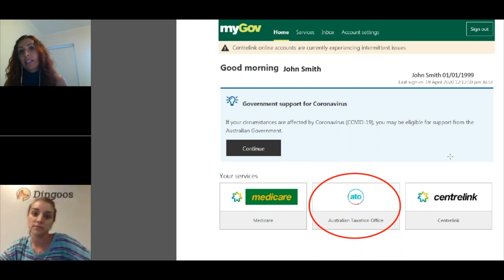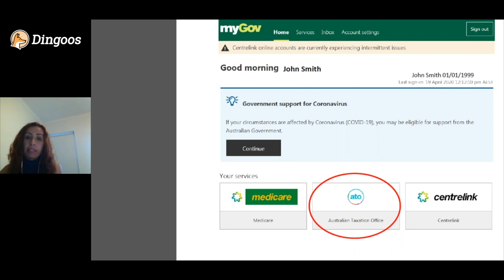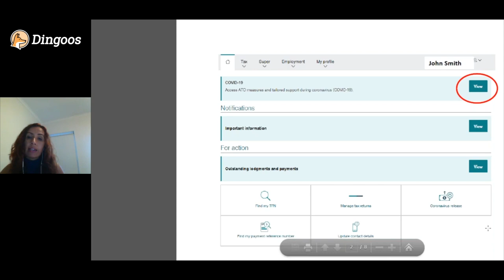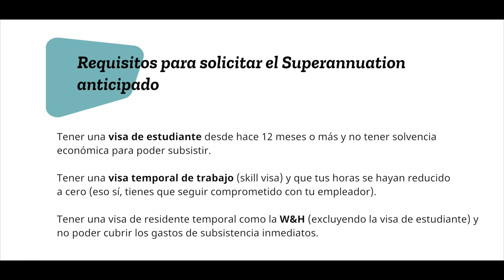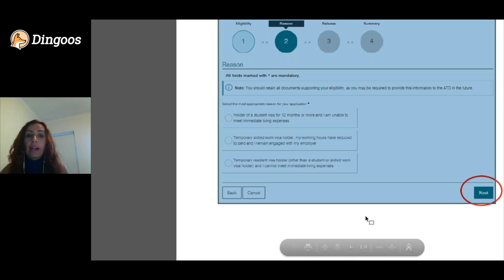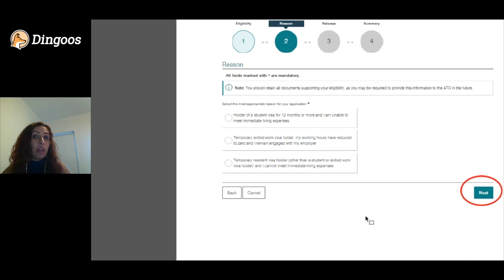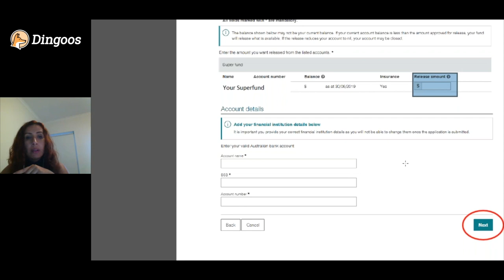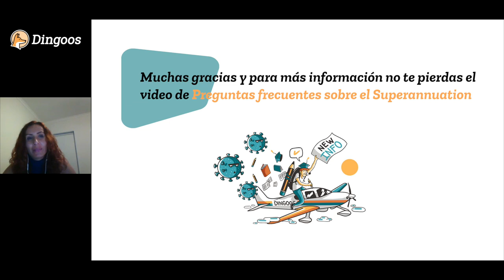¿Cómo solicitar el Superannuation por el COVID-19 en Australia? - DINGOOS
Debido a la crisis del Covid-19, el Gobierno de Australia permite de manera excepcional la retirada de hasta $ 10.000 AUD de la cuenta del superannuation para portadores de visas temporales.

En este video tutorial, una agente fiscal nos cuenta como solicitar el Superannuation por el COVID-19 en Australia de la manera mas sencilla y exitosa.

Esperamos que esta guía tutorial te sirva de gran ayuda. Y recuerda que, como siempre pero ahora más que nunca, puedes escribirnos con cualquier duda que tengas.

De hecho, hemos habilitado el email para que puedas escribirnos con cualquier consulta relacionada con la pandemia y cómo puede afectar a tu experiencia en Australia.

¡Estamos al otro lado 24/7 para ayudarte y hacer tu vida más fácil!